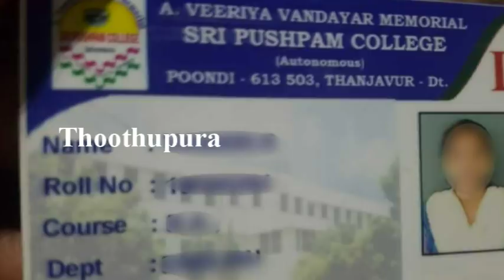பலான தொழிலில் தஞ்சாவூர் பூண்டி ஸ்ரீ புஷ்பம் கல்லூரி மாணவி | Sri Pushpam College Thanjavur